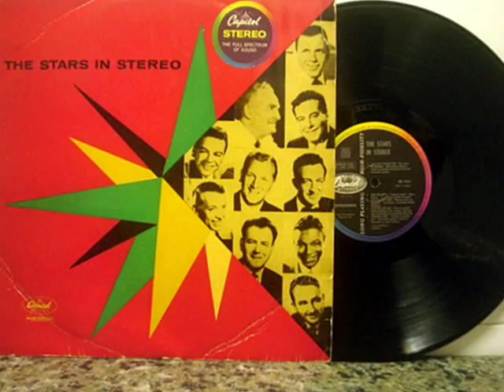Les Baxter - Bangkok Cock Fight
Les Baxter y su Orquesta interpreta "Riña de gallos en Bangkok"
(Les Baxter) Del disco de vinilo titulado: "Estrellas en Stereo"
editado por el sello Capitol en 1960.
El disco está formado por diferentes orquestas norteamericanas famosas, este video es el que corresponde a la orquesta de Les Baxter
Les Baxter and his Orchestra plays "cockfight in Bangkok"
(Les Baxter) vinyl record titled "Stars in Stereo"
released by Capitol Records in 1960.
The disc consists of several famous American orchestras, this video is the one that corresponds to the orchestra of Les Baxter